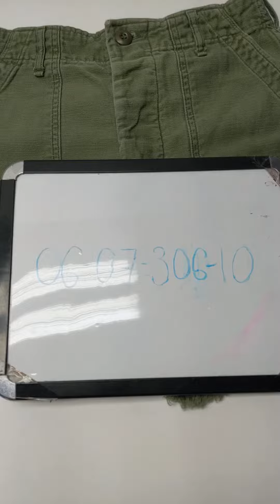Short 0607306-10 1 pc 1 lb Wholesale at Tiedemann Globe